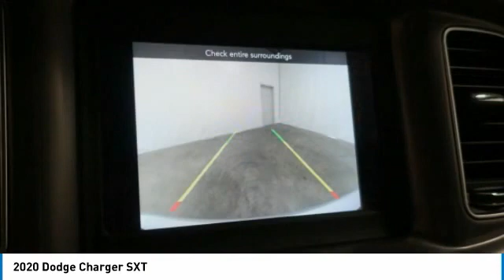2020 Dodge Charger Birmingham AL DO20229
2020 Dodge Charger SXT

You'll love this 2020 Dodge Charger. This is a 4dr car you'll want to take home. Call and get in touch with Jim Burke Automotive directly, and be the first to open the 4dr car door today!